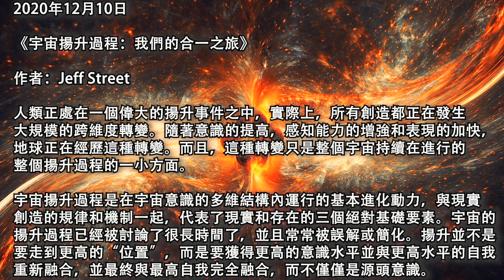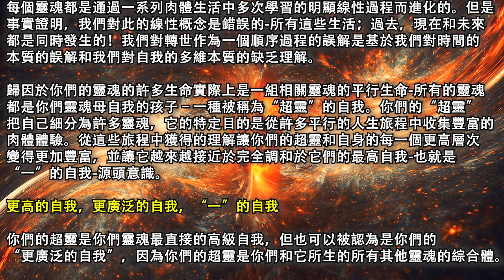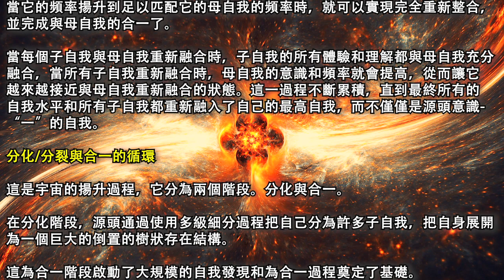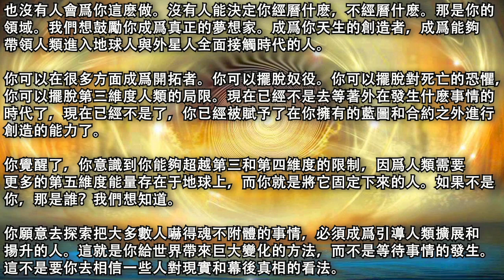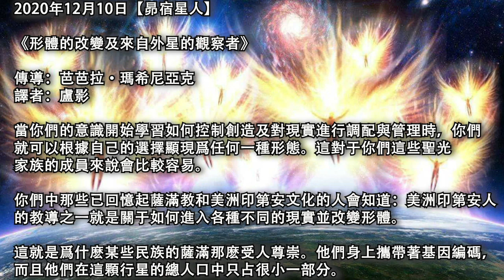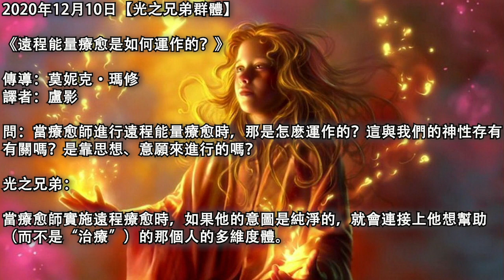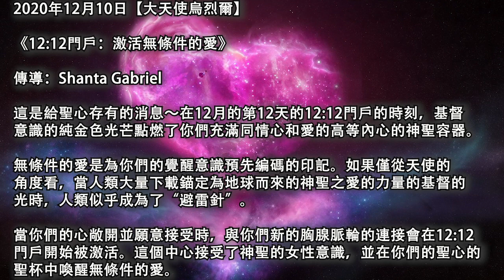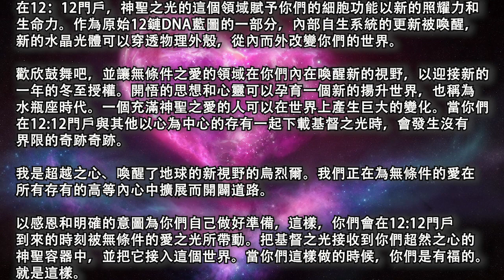2020年12月10日靈性訊息：《宇宙揚升過程：合一之旅》大角星《與外星人全面接觸的時代》昴宿星《形體的改變及來自外星的觀察者》光之兄弟《遠程能量療愈》 大天使烏烈爾《12:12門戶激活無條件的愛》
本視頻匯總當日全部靈性訊息，方便一次性觀看完，如已觀看全部信息，請忽略本條。

《宇宙揚升過程：我們的合一之旅》00:08

【大角星人理事會】《與外星人全面接觸的時代》14:54

【昴宿星人】《形體的改變及來自外星的觀察者》 17:52

【光之兄弟群體】《遠程能量療愈是如何運作的？》 21:29

【大天使烏烈爾】《12:12門戶：激活無條件的愛》25:11